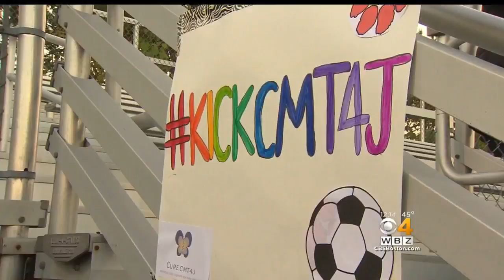Soccer Teams Raise Money For Girl With Rare Genetic Disease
Ipswich took on Georgetown varsity soccer on Thursday night, but the star was an eleven-year old girl. WBZ-TV's Katie Brace reports.